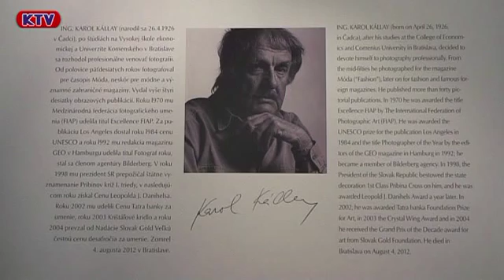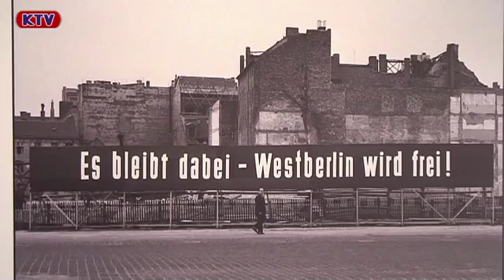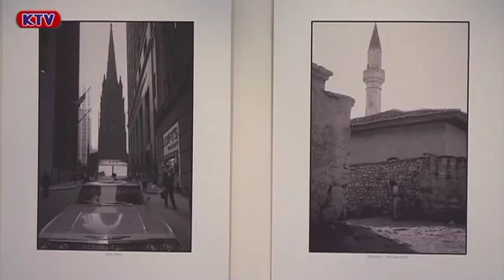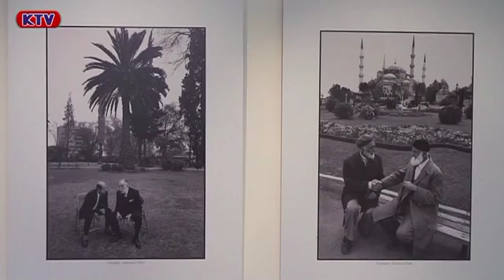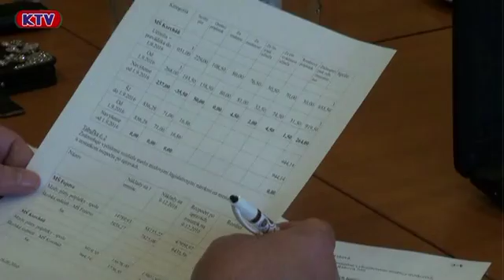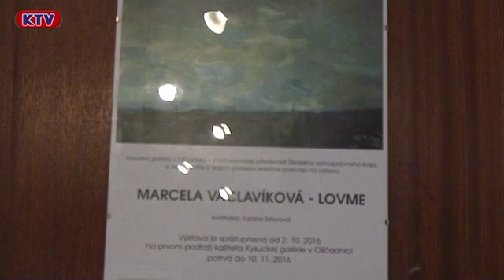Správy 41 týždeň